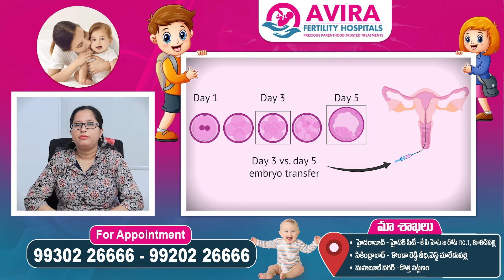IVF Procedure Step by Step || Precautions After Embryo Transfer in IVF in Telugu || Avira Hospitals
9 reasons whyAVIRA Fertility Hospitals is Trusted by Couples?

7.Personalised Treatments Plans: Every couple presents with unique set of challenges and our Team of Specialists at AVIRA Fertility Hospitals for focus on them, to deliver success to each couple.